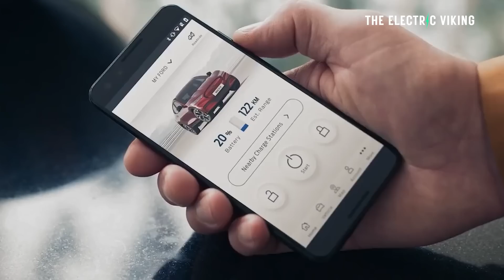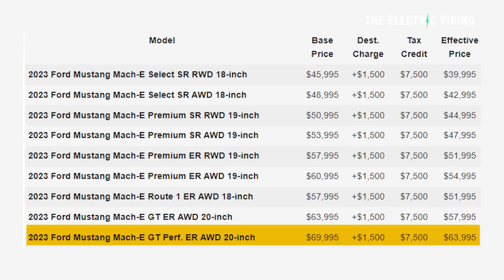Ford Mustang Mach-E now $7000 - $24,000 pricier than Tesla Model Y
If you buy a gas or diesel car, you will lose a CRAZY amount of money